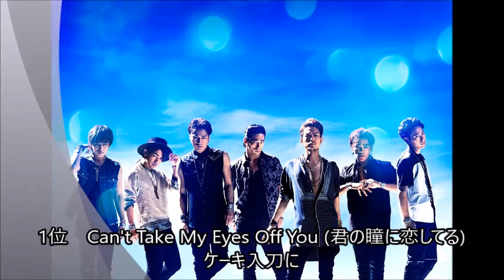三代目 結婚式 余興にも！結婚式で使いたい三代目 J Soul Brothersの曲ランキング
ランキングは独断と偏見で決めています。